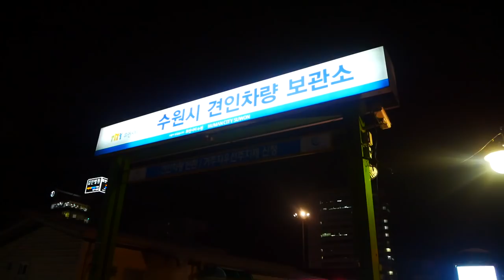컨디셔닝의 성과? 호우연 움직임 테스트! 말왕&호연VLOG 레더훈련 축구훈련